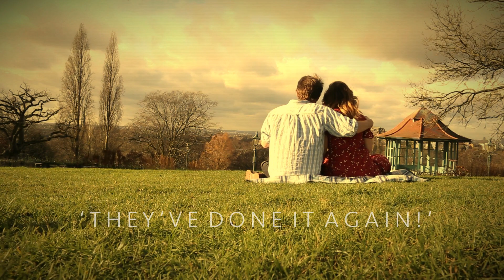Stables - Reverie - OUT NOW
Stables 2nd album Reverie